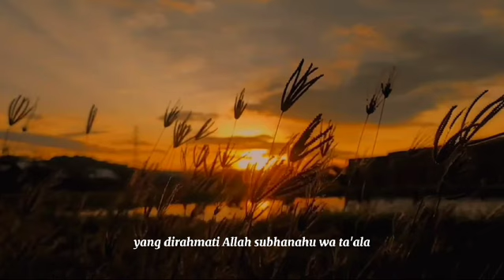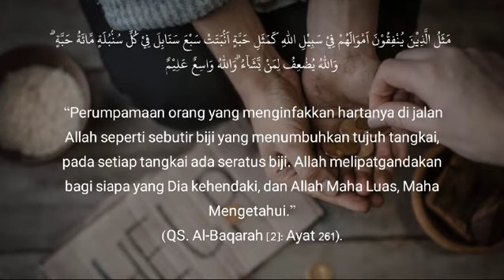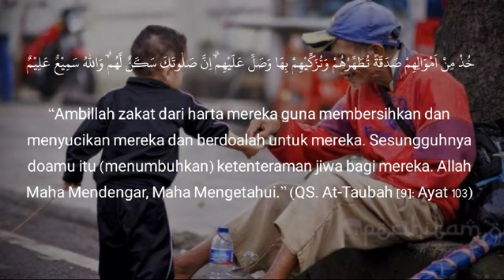Rumus Sedekah Matematika Allah & Rasul-nya, Sedekah Tak Mengurangi Harta.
Sejatinya, tidak akan merugi bagi orang-orang yang selalu bersedekah. Jika bilangan pengurangan (1-1=0), maka itu hanya berlaku pada rumus matematika manusia.
Sedekah tidak akan mengurangi harta yang kita miliki. Sebaliknya, dengan kita gemar bersedekah kepada orang, pastinya Allah Swt. akan melipatgandakan menjadi tujuh kali lipat, sepuluh kali lipat, bahkan 700 kali lipat, serta melapangkan rezeki yang kita sedekahkan tersebut dengan tanpa
batas.
selengkapnya bisa dilihat linknya @mutiarakataa
dan chanel kami @santrionlinee66